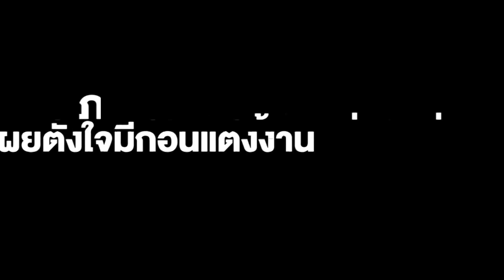โอ๊ค พานทองแท้ สุดปลื้ม! เมียคลอดลูกแฝดชายหญิง เผยชัดตั้งใจมีตั้งแต่ก่อนแต่ง เต้น ณัฐวุฒิ ร่วมยินดี